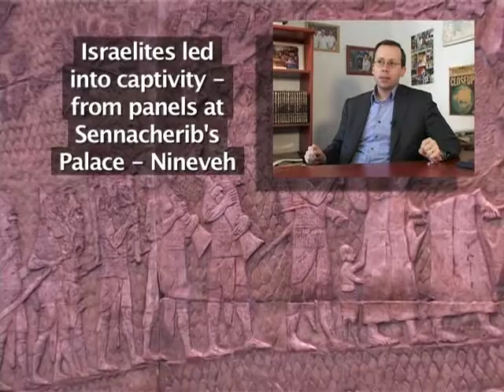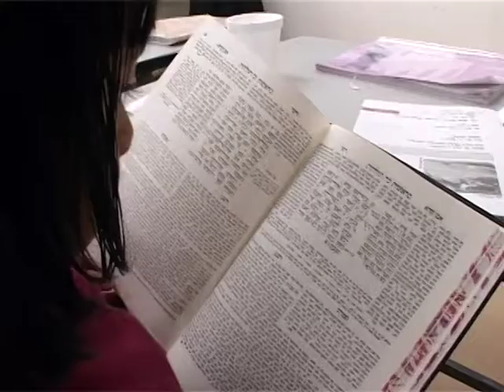Bnei Menashe Documentary - from India to Israel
A fast-paced, moving documentary on the Bnei Menashe community in India and those who have made aliyah through Shavei Israel